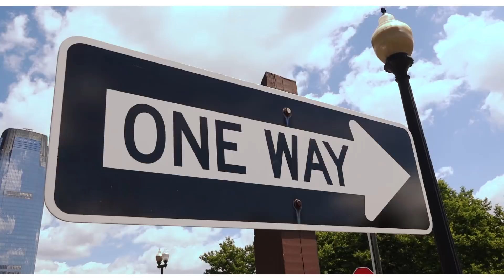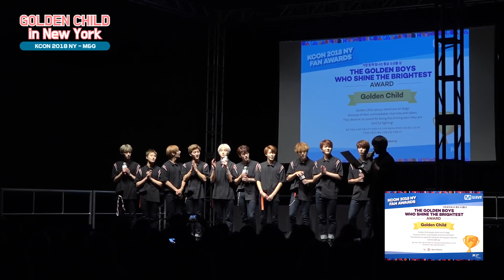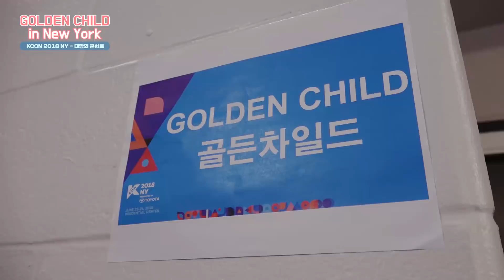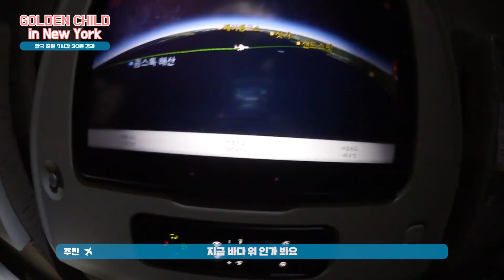골든차일드Golden Child “GOLDEN CHILD in New York” #1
골든차일드(Golden Child) “GOLDEN CHILD in New York #1”